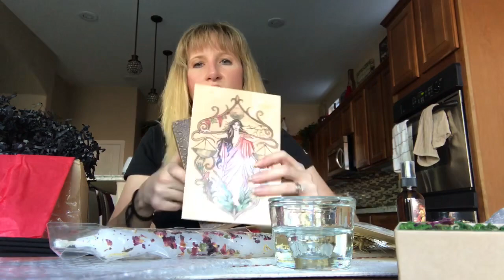Sugar Muses September: Mabon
This box was my Favorite so far! Here is the link to Sugar Muses. I order the Deluxe Box and to me, it is worth it.